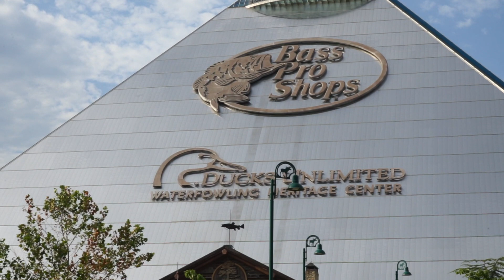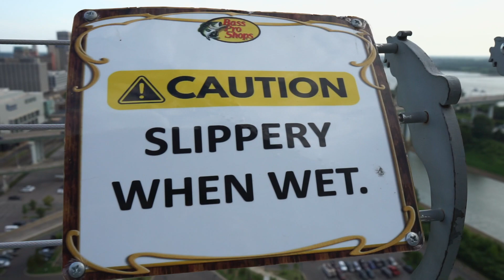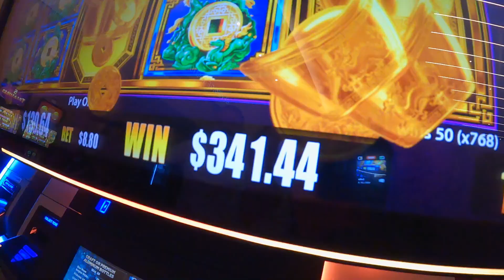Esta PIRÁMIDE está MALDITA? Memphis Pyramid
En esta ocasión, los llevaré a un lugar lleno de misterio y leyendas: ¡La Pirámide de Memphis, Tennessee! No podemos pasar por alto la intrigante historia de la "Tumba de Perdición". Descubriremos los oscuros rumores y las leyendas que rodean este misterioso edificio ¿Será solo una historia urbana o hay algo más que conocer?